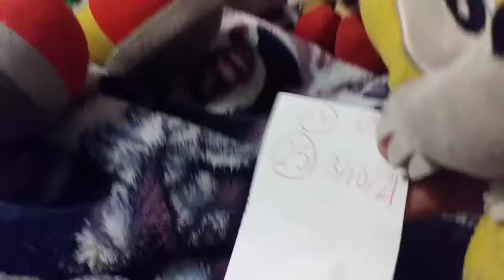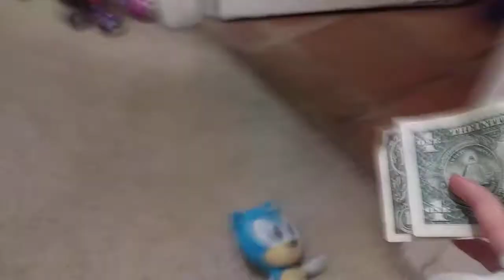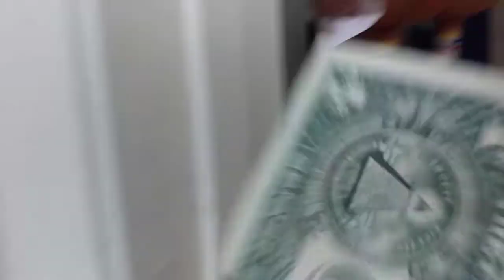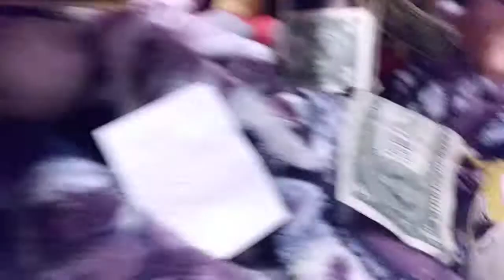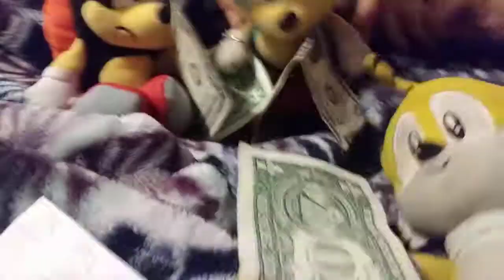Sonic plush:Tails and team cute.